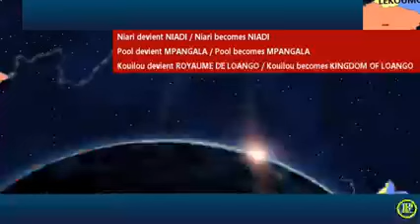Le congo ne peut vendre, ni céder les terres du KONGO